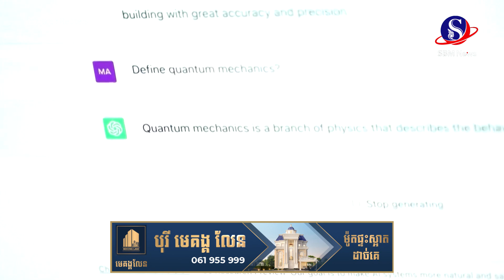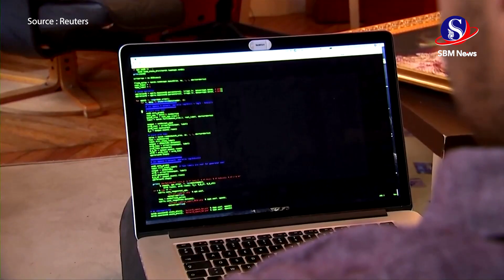ក្រុមប្រឹក្សាសន្តិសុខអង្គការសហប្រជាជាតិ នឹងបើកកិច្ចពិភាក្សាលើកដំបូងស្តីពីហានិភ័យនៃបញ្ញាសិប្បនិម្មិត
ក្រុមប្រឹក្សាសន្តិសុខអង្គការសហប្រជាជាតិ នឹងបើកកិច្ចពិភាក្សាលើកដំបូងស្តីពីហានិភ័យនៃបញ្ញាសិប្បនិម្មិត (AI)SBMNEWS
ផលិតដោយសារព័ត៌មានអេឡិចត្រូនិកស្កាយប្រាឌឺមេឌា